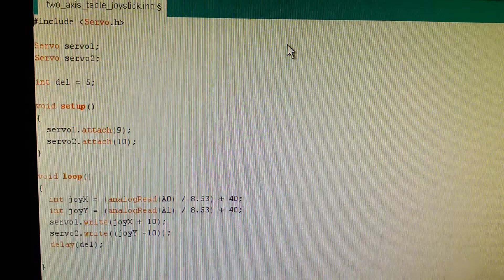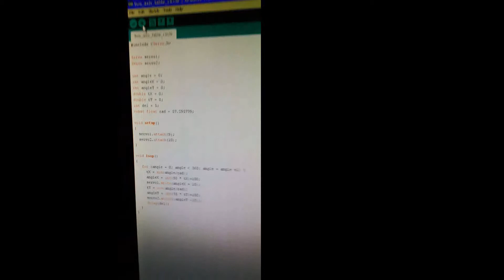A LEGO Technic two-axis tilt table controlled with two servos and an Arduino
Using the Arduino, two servos and an analog joystick, it's pretty easy to build a simple two-axis tilt table you can control by hand, or automate with the Arduino.